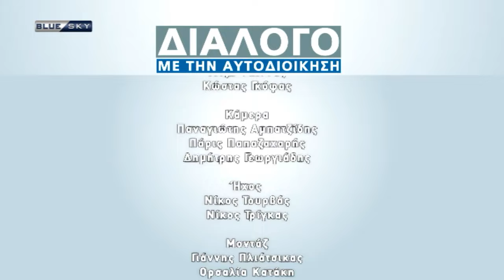Δρ. Θάνος Ασκητής - Για θέματα της αυτοδιοίκησης - Blue Sky 30-01-2024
➊ Η Σελίδα του Δρ. Θάνου Ασκητή
➋ Η Σελίδα του Ινστιτούτου Ψυχικής και Σεξουαλικής Υγείας
➌ Η Σελίδα του Ιατρικού Κέντρου Ψυχικής και Σεξουαλικής Υγείας Κύπρου